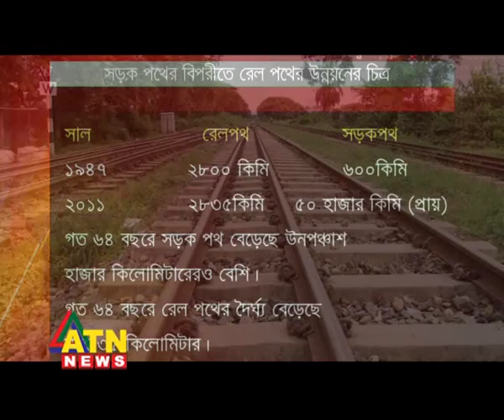ATN News "Rail Series"- Rail Problem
A special series of reports by ATN News, on the Train and Railway system of Bangladesh. This Particular report focuses on the problem and flaws wit the Rail System.